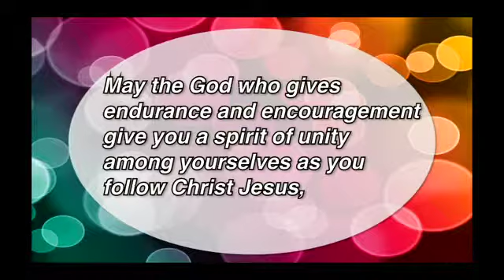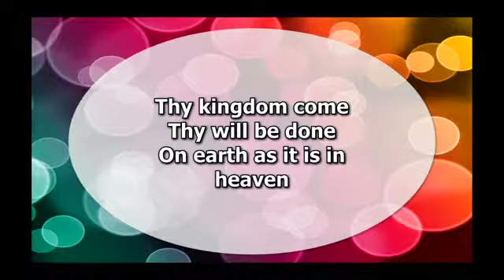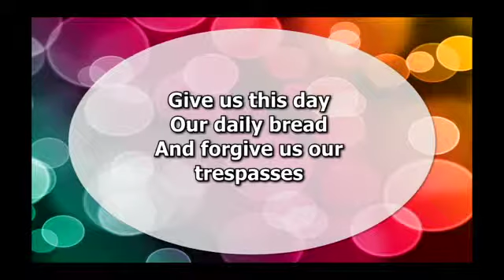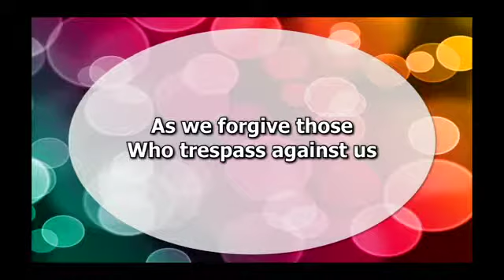Unite: One Purpose June 2, 2013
Pastor Bob Martin shares how coming together as the Body of Christ creates unity and helps God's church move forward with purpose. Ephesians 4:1-6